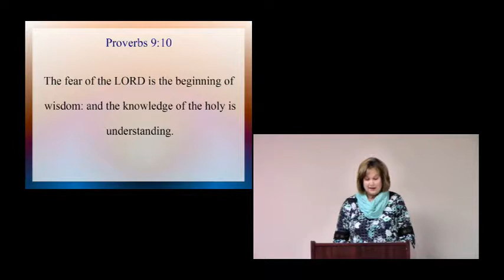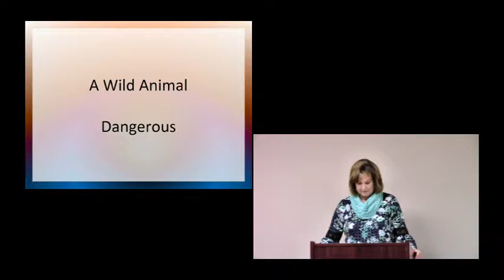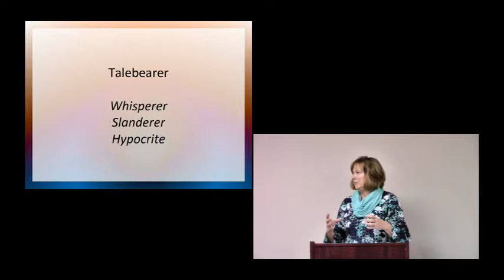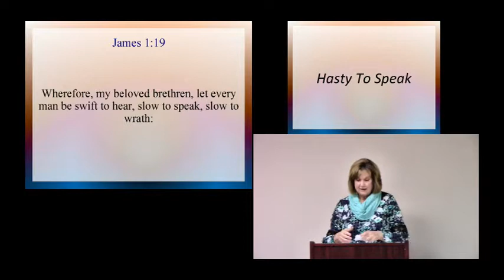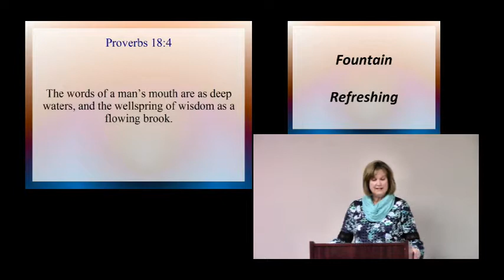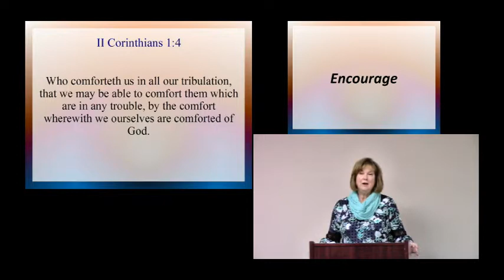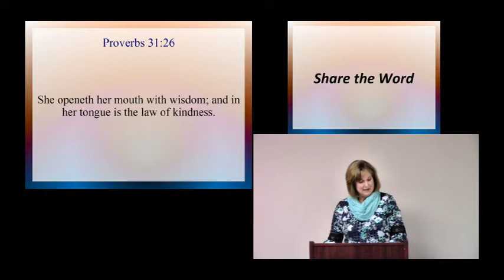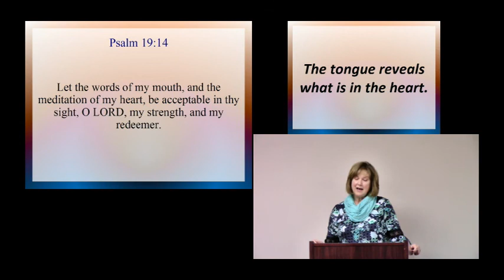Proverbs Lesson 8 Pam Jeffcott Conversation 022718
Conversation
Pam Jeffcott Teacher